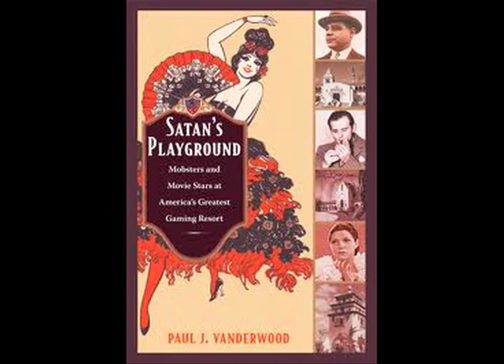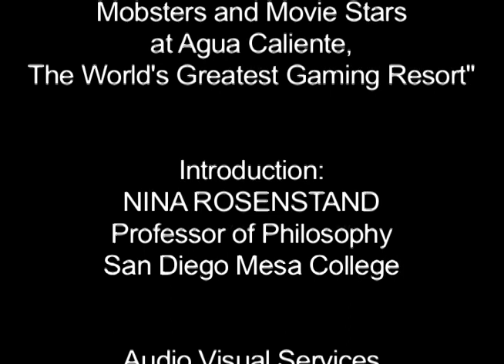Occasional Lectures Series featuring Paul Underwood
"Satan's Playground: Mobsters and Movie Stars at Agua Caliente, The World's Greatest Gaming Resort" was recorded on February 11, 2011.